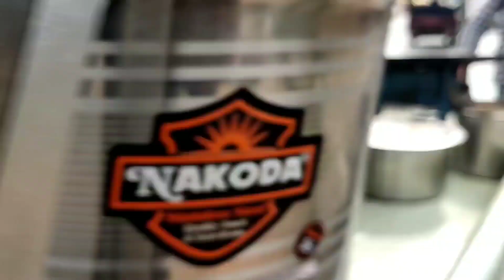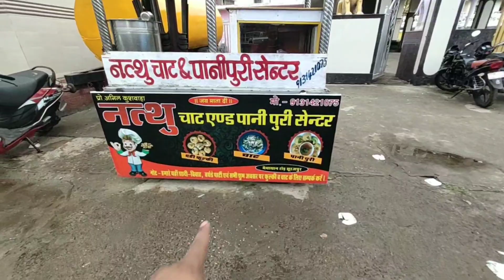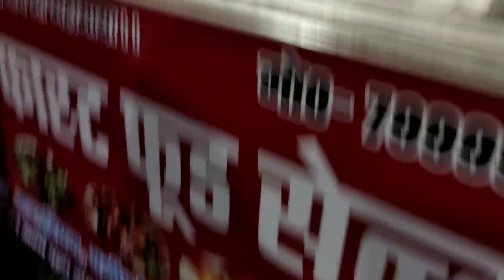2 Baje Sab Khatam 😁 Daily Vlog, Rakesh'S Life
2 Baje Sab Khatam 😁 Daily Vlog, Rakesh'S Life

Family vlog